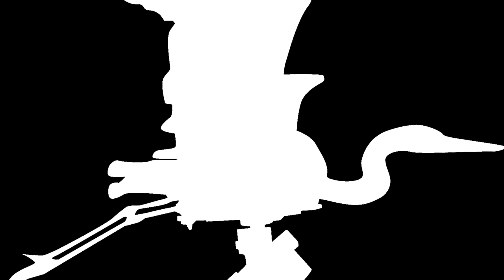HOW TO use Perspective to Drone BIG Cities Legally - KEN HERON [4K]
YES, you can fly a drone around large cities.
Here are a few tips to keep it legal.

Touch screen drone gloves

(Using this link will help the channel, thanks!)

Goggles:
For FPV race drones:
For Photography drones:
For both:

(Including14 CFR § 107.29 - Daylight operation waiver.)

SCROLLERS!